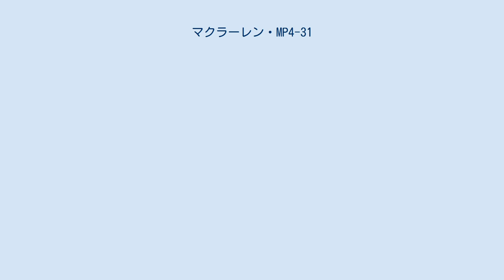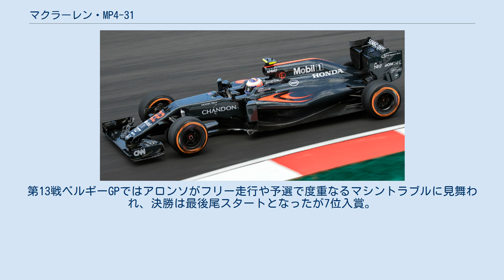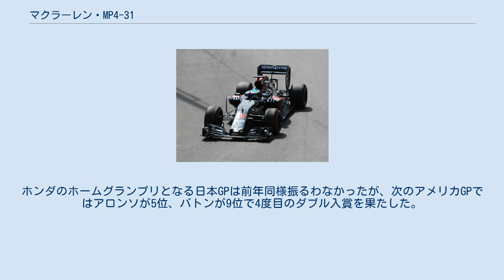マクラーレン・MP4-31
マクラーレン MP4-31 (McLaren MP4-31) は、マクラーレンが2016年のF1世界選手権参戦用に開発したフォーミュラ1カーである。
 同年2月21日に正式発表。
前年型のMP4-30で採用した「サイズゼロ」コンセプトを踏襲したマシンである。
 フェルナンド・アロンソ（モナコGP） マシン性能は前年に比べると格段に向上し、予選では度々Q3に進出するようになり、決勝では表彰台には一歩及ばないもののコンスタントに入賞するようになった。
コンストラクターズランキングも前年の9位から6位に浮上した。
 第2戦バーレーンGPでストフェル・バンドーン（このレースのみ、開幕戦オーストラリアGPで負傷したフェルナンド・アロンソの代走として出場）が10位入賞を果たすと、第4戦ロシアGPでアロンソが6位、ジェンソン・バトンが10位でダブル入賞。
第5戦スペインGPではアロンソがマクラーレン・ホンダ復活後初のQ3進出を果たした。
続く第6戦モナコGPでもアロンソがQ3進出、決勝ではアロンソが5位、バトンは9位で2度目のダブル入賞。
第9戦オーストリアGPでは、天候がめまぐるしく変わる中で、バトンが予選5位を獲得し前車2台のペナルティにより3番手スタートとなった（決勝は6位入賞）。
第11戦ハンガリーGPではアロンソとバトンが揃ってQ3進出を果たした。
第13戦ベルギーGPではアロンソがフリー走行や予選で度重なるマシントラブルに見舞われ、決勝は最後尾スタートとなったが7位入賞。
第14戦イタリアGPではアロンソがファステストラップを記録した。
第16戦マレーシアGPではアロンソが最後尾スタートから7位、バトンは9位で3度目のダブル入賞。
ホンダのホームグランプリとなる日本GPは前年同様振るわなかったが、次のアメリカGPではアロンソが5位、バトンが9位で4度目のダブル入賞を果たした。
最終戦アブダビGPでバトンがF1からの引退を表明した。